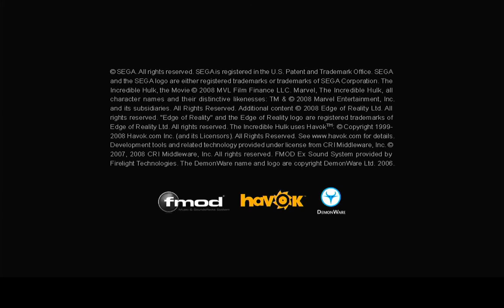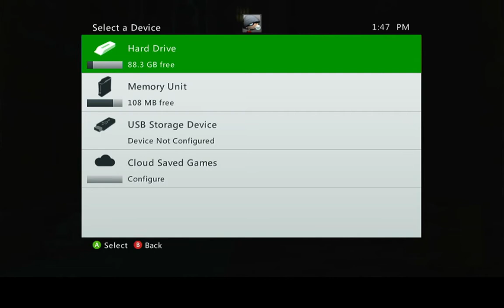The Incredible Hulk - May 07, 2008 (Xbox 360)